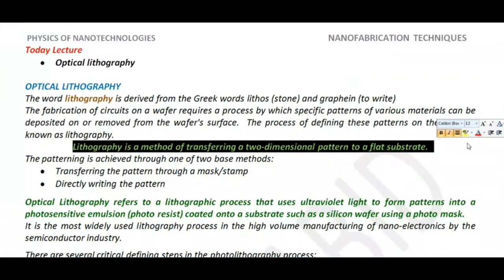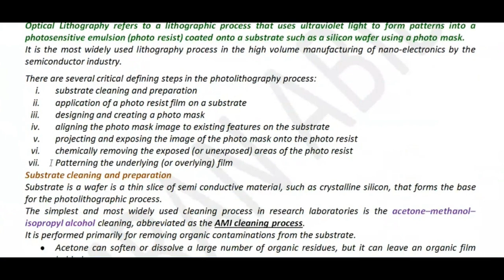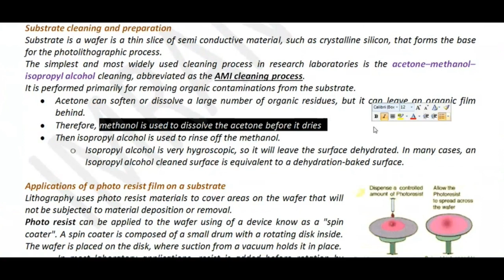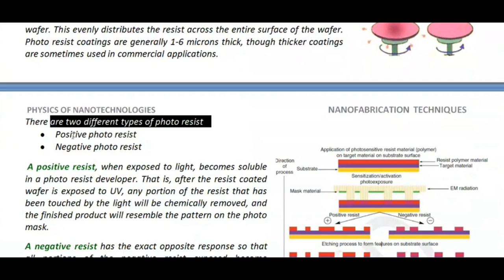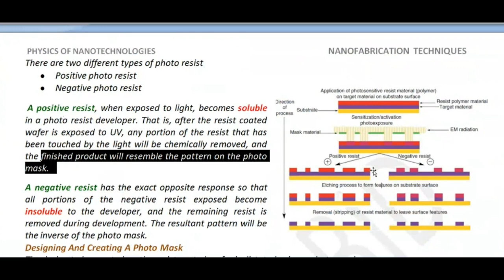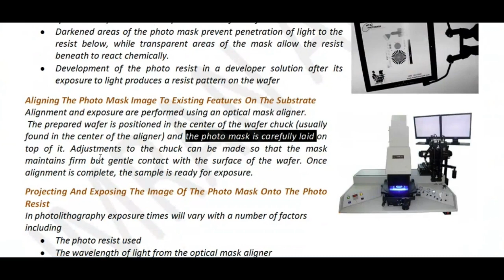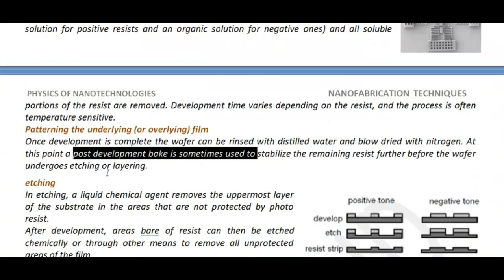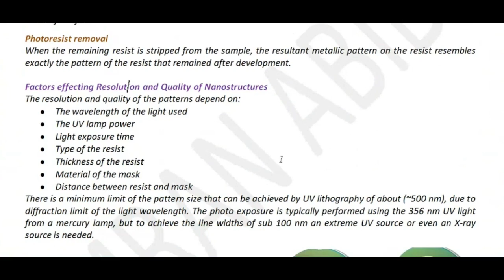Optical lithography | Optical lithography process | Photolithography applications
Nanoscience And Nanotechnology course,
Nanoscience And Nanotechnology physics course
Nanoscience And Nanotechnology,
Nanotechnology Lectures,
Nanoscience Lectures,
Nanoscience notes,
Nanotechnology notes,
Lectures of Nanotechnology,
Nanotechnology for BS,
Nanotechnology for M.Sc,
Nanotechnology lectures in Hindi,
Nanotechnology lectures in Urdu,